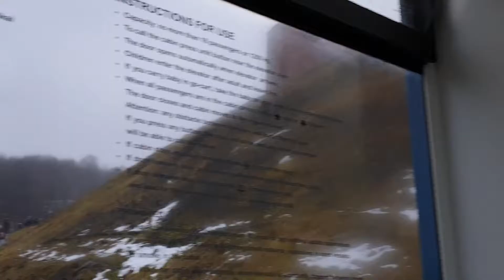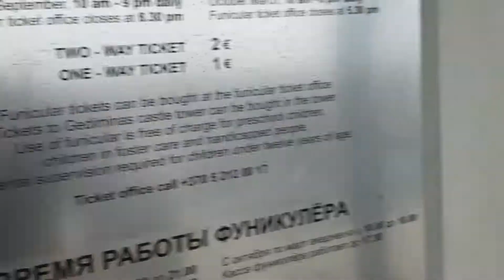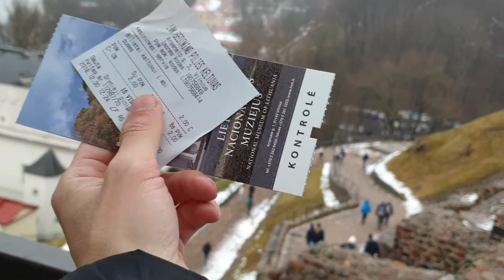Gediminas Castle Tower 2019 Wasserman on the road Amazing panorama of Vilnius HD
video